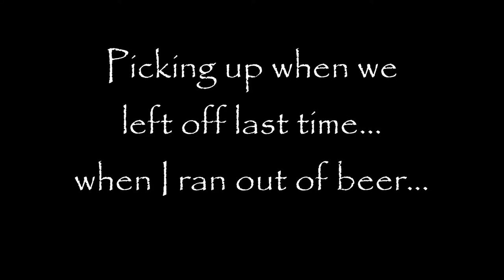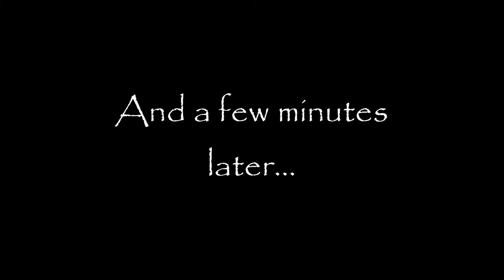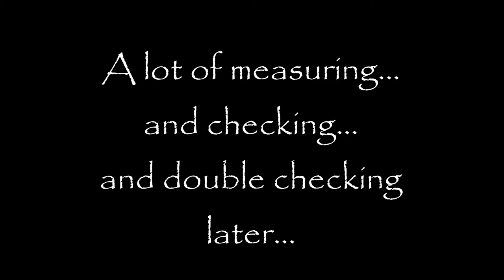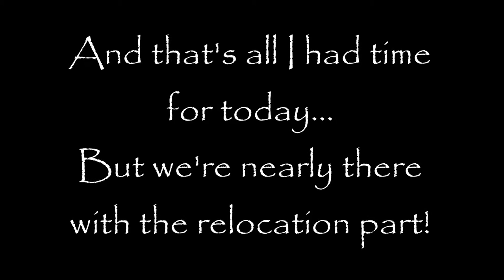Cambridge Pinstriping, Yamaha XV 500 Cafe Racer - Part13: Petrol Tank Relocation continues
One step closer to create new mounts for the petrol tank.

Hello and welcome to Cambridge Pinstriping and Airbrushing.
Cambridge Cafe Racers - Custom built Motorcycles.